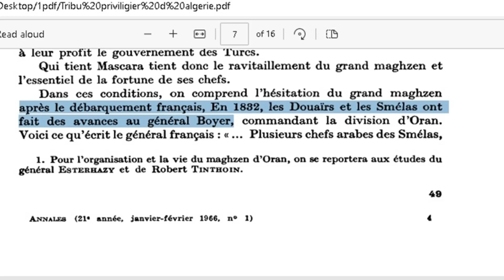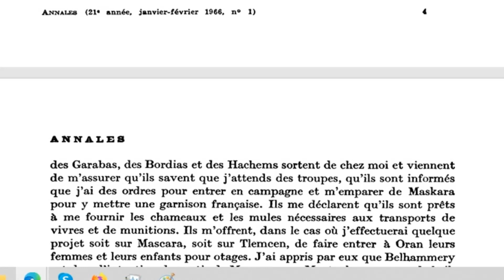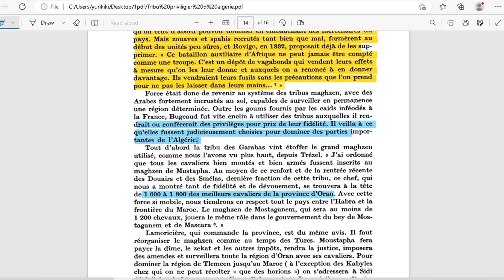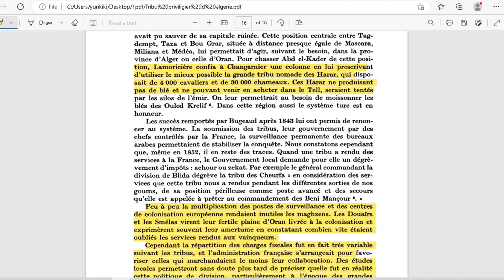قبائل المخزن الفرنسي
كيف تحالفت بعض القبائل الجزائرية مع الاستعمار الفرنسي وكيف خدمته لاخر لحضة